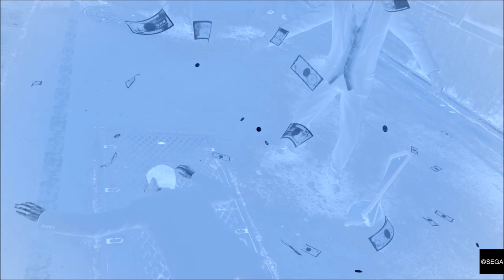Yakuza 0 Part 8: Miss Shakedown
In this part, while I am trying to find more dirt on Tachibana, I ran into a wannabe Yanki rock group, took part in Kamoji's punchout artist scam and ran into Miss Tatsu who is doing a shakedown on a guy who can't pay.